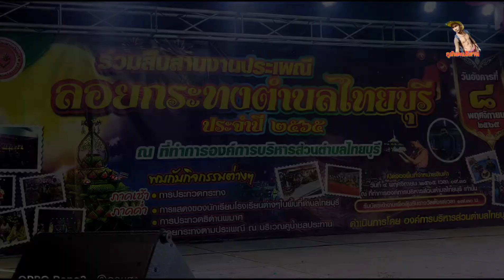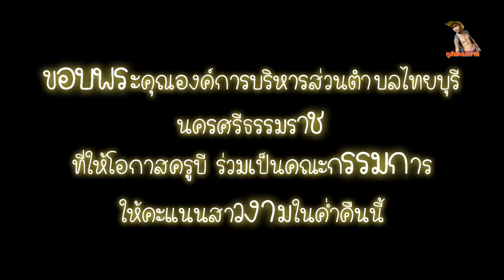ลอยกระทงไทยบุรี2565 นครศรีธรรมราช ตามครูบีไปทำงานอีกแล้ว ลอยกระทงซะตีหนึ่งเลย